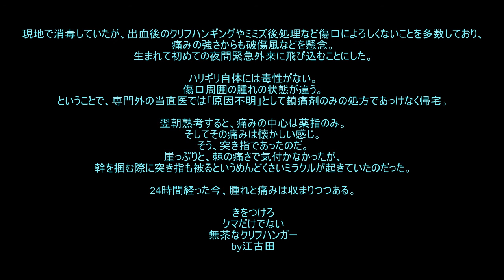〆ニジ 20150828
今回は前回爆釣だったニジマスリバーを釣り上がり。
大物には出会えなかったものの喰い頃サイズが好釣だった。
堰で封ぜられた範囲にイワナを複数確認。
本流では残念ながら外来種ブラウントラウトを確認。
シメニジは歴代三本の指に入るトラウト料理♪